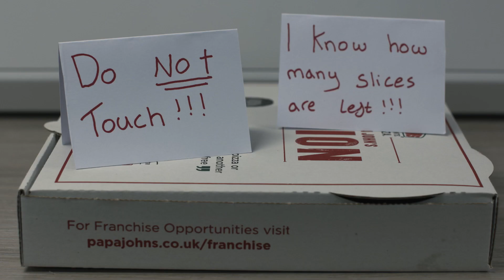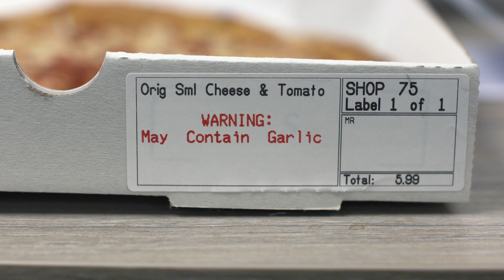One Night in Transylvania (Short Film)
'One Night in Transylvania'

Written, Directed and Edited by Michael Rogers
VFX and Sound Design by Charlie Parkin